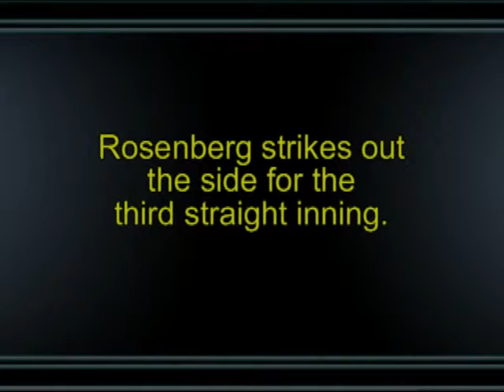LHP Kenny Rosenberg vs. Drake High School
Tamalpais High School LHP Kenny Rosenberg strikes out the side vs. Drake.